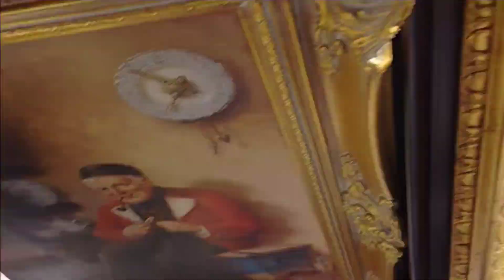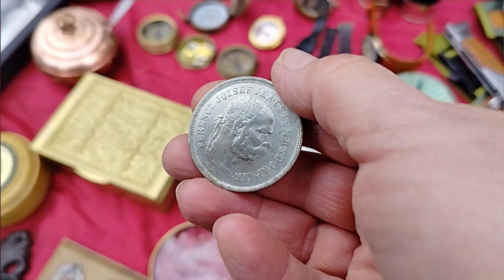Nałęczów, giełda kolekcjonerska 12.2024#kolekcjonerstwo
Zapraszam do obejrzenia zdjęć kilku z Grudniowej giełdy staroci.